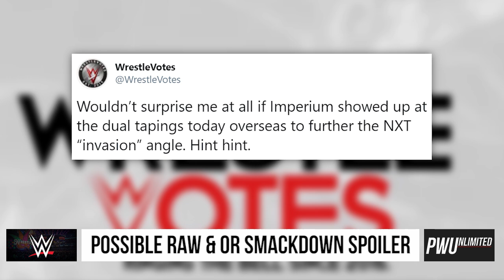Possible SpoilerFor Today's RAW & Smackdown TV Tapings